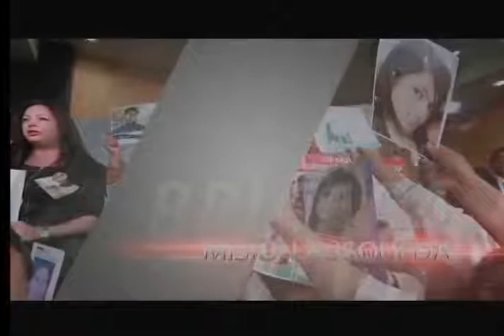Yessenia desapareció mientras buscaba a su hermana Actualidad Bolivision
En el segmento de ''Brigada al Día'' le mostramos la historia de una joven que ha desaparecido mientras se encontraba en la búsqueda de su hermana, cuyo paradero era desconocido. La familia de las hermanas piden ayuda para dar con ellas.